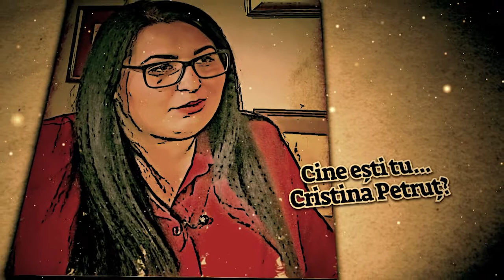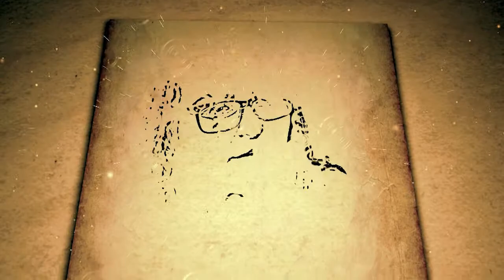Cine esti tu... Cristina Petrut?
Cum reușește un pacient diagnosticat din copilarie cu Diabet sa isi duca boala ca si cum ar fi parte din viata ta si chiar sa reuseasca sa lupte pentru drepturile altor pacienti? Aflati din urmatoarea emisiune de la Cristina Petruț, o româncă ce a făcut din luptă scopul vieții ei.